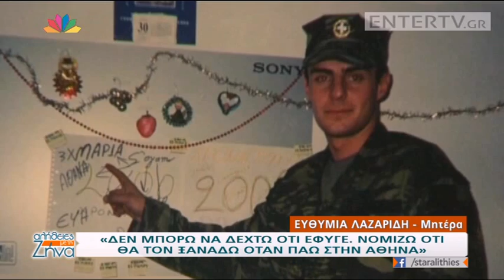Entertv: Η μητέρα του Στάθη Λαζαρίδη εξομολογείται: «Δεν μπορώ να δεχτώ ότι "έφυγε"»